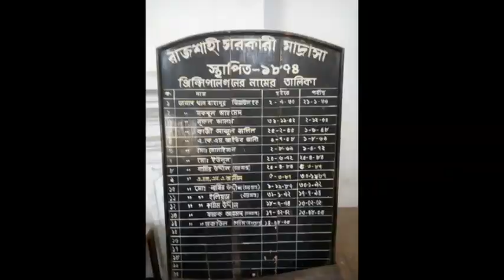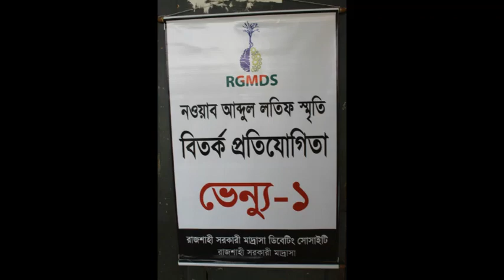Rajshahi Govt. Madrasha Batch - 2019